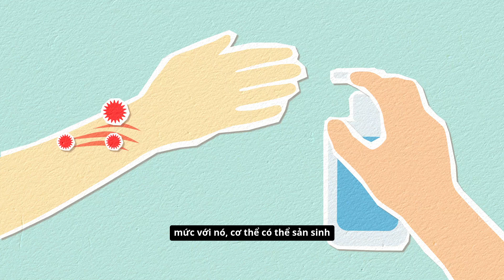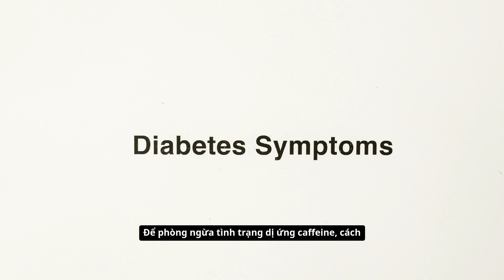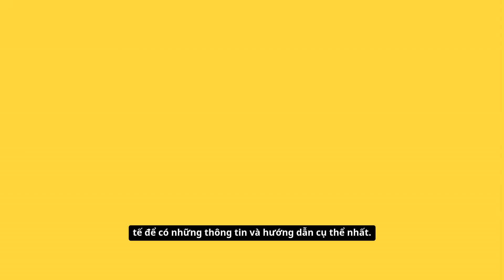Cách chữa dị ứng cà phê và dấu hiệu biểu hiện bệnh là gì?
Dị ứng cà phê có thể gây ra các triệu chứng như ngứa, nổi mẩn, khó thở hoặc đau bụng. Việc nhận biết sớm các dấu hiệu dị ứng cà phê là rất quan trọng để có biện pháp chữa trị kịp thời. Video này sẽ hướng dẫn bạn cách nhận biết các triệu chứng dị ứng cà phê, các biện pháp xử lý khi gặp phải, và những lưu ý khi sử dụng cafe để tránh dị ứng. Hãy cùng tìm hiểu để bảo vệ sức khỏe của bạn và người thân!

Timeline:
0:00 Giới thiệu - Dị ứng cà phê và những điều cần biết
0:20 Triệu chứng và dấu hiệu dị ứng cafe
1:00 Cách xử lý khi bị dị ứng cà phê
1:30 Lưu ý để phòng tránh dị ứng cà phê

👉 Lyon Coffee chuyên Tư Vấn Mở Quán Cafe Nhượng Quyền - Mô Hình Xe Cafe Pha Máy Mang Đi - Cung Cấp Hạt Cafe - Cung Cấp Máy Pha Cafe Chuyên Nghiệp – Hướng dẫn cách rang xay, pha chế bằng phin tốt cho sức khỏe.